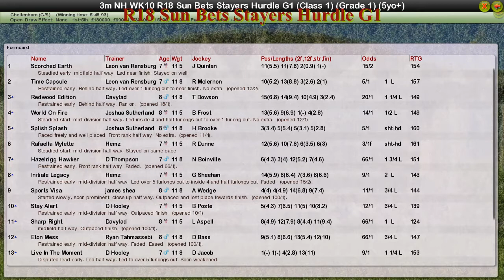NH WK10 R18 Sun Bets Stayers Hurdle G1